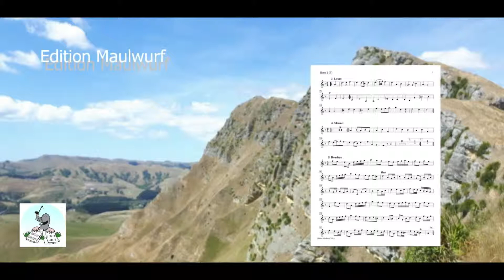Telemann Rondeau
Rondeau

Bearbeitung für 4 Hörner

aus: kleine Suite für Hornquartett